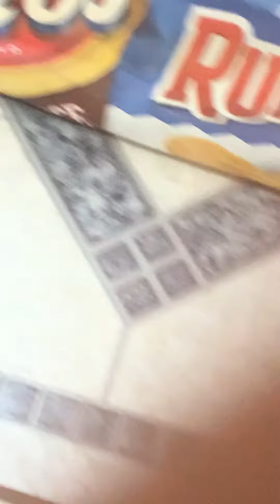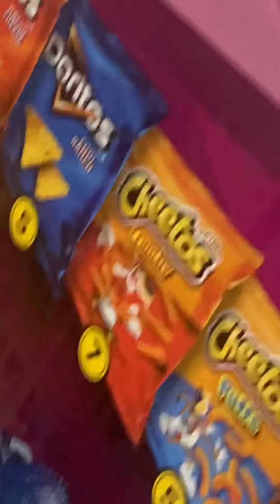Animal toys in a box